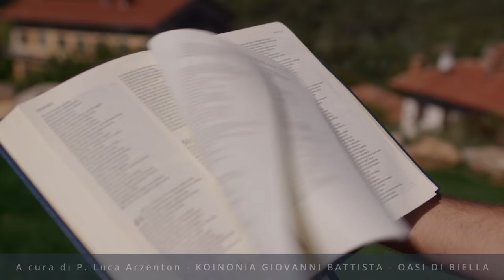Commento al Vangelo del giorno - Lc 12,1-7 - Non abbiate paura!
Venerdì 20 ottobre 2023 - Lc 12,1-7 - Non abbiate paura!